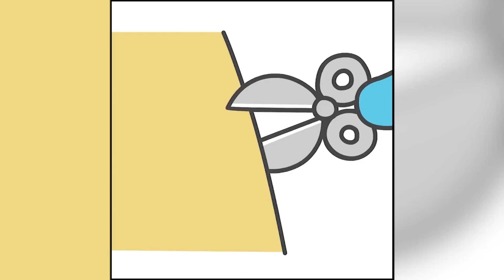BugCat - Capoo Comics With Cute Ending #98 || Videos Compilation